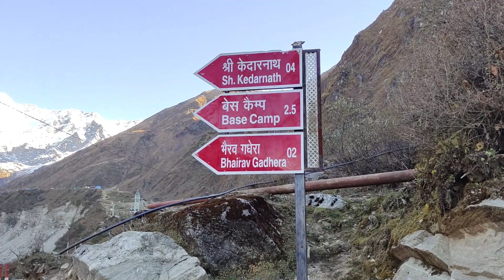KEDARNATH YATRA 2021 II DAY -3 II केदारनाथ दर्शन पूरे हुए on my TVS_Ntorq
Journey date 27 Oct to 01 Nov 2021

Helmet Camera

Helmet Chin Mount Holder

My Saddle Bag

My DSLR;